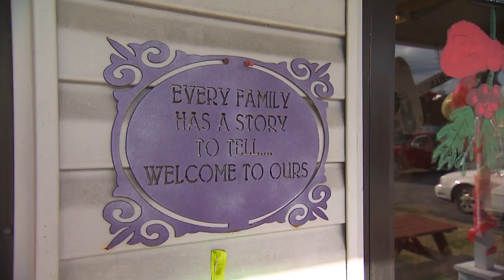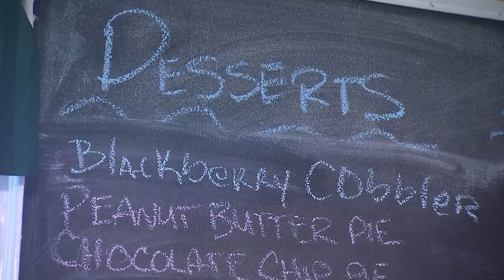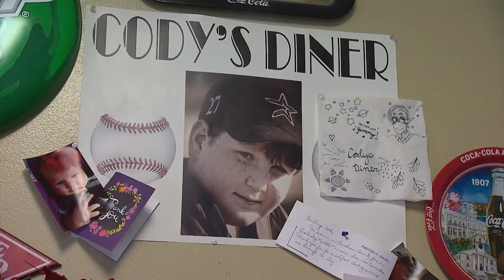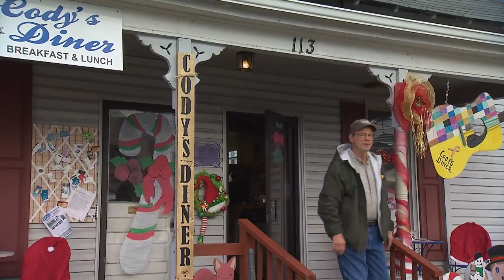Cody's Diner | Tennessee Crossroads | Episode 3131.2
The old saying, "big things come in small packages", certainly holds true at Cody's Diner in  Ashland City, TN, located just a few doors down from the courthouse, it's where neighbors go for good food, friendly folks and chat about the latest happenings. Watch this and more episode segments of Nashville Public Television's Tennessee Crossroads.